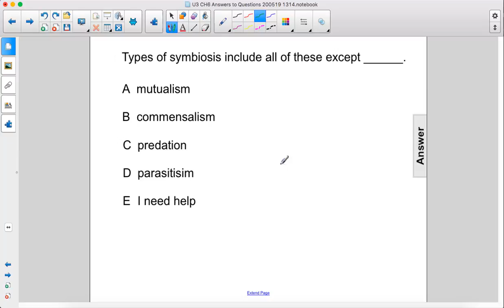LE Unit3Ch5 Biodiversity Pt 4 Q19